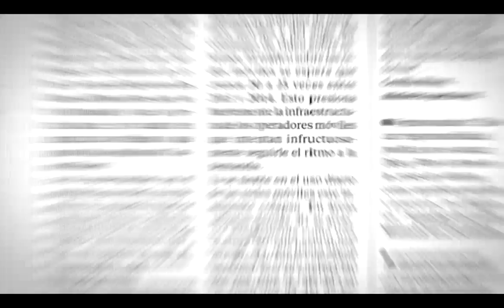Pulso Editorial: Desempleo y planes de emergencia